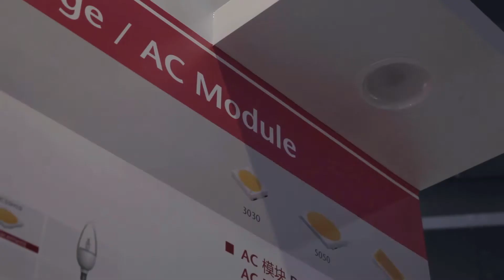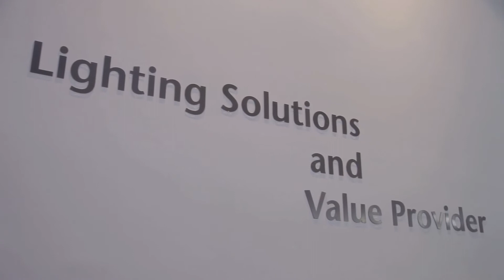2015 隆達電子 廣州國際照明展覽會 活動紀錄